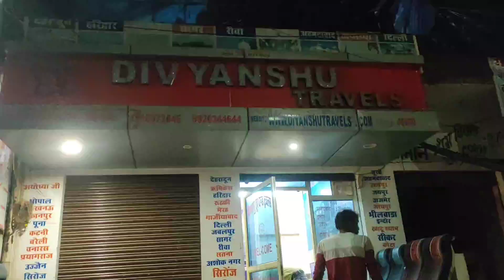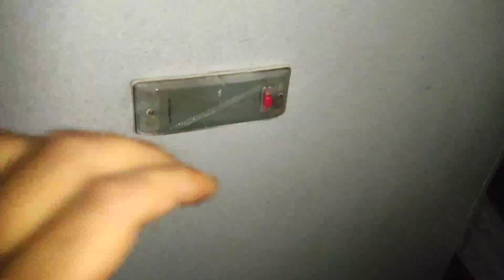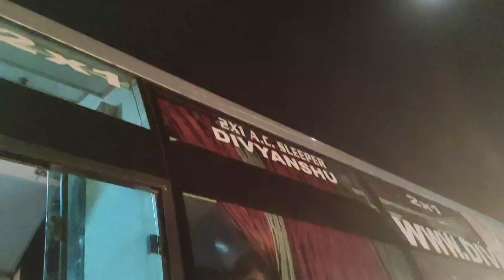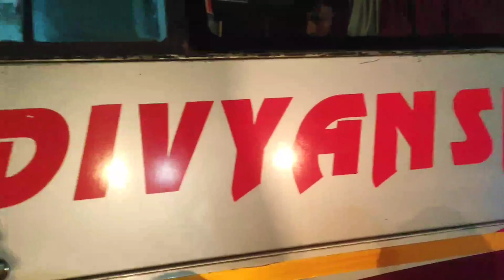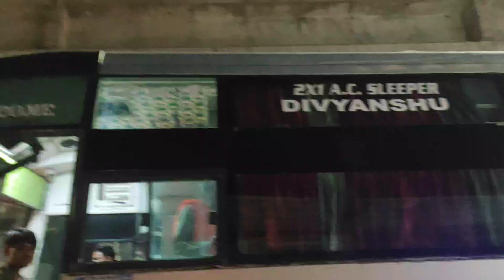Day 1_Gwalior To Travel Dehradun_Driver Se हुआ जगदा Guy's_Or Bus Ne diya Dokha Raste me_#utrakhand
travel India without money 2023
Bina peso ke india kese Ghume 2023 Me
India Travel Without money
Pankaj yadav vlogs Travel Without money
All India Travel Without money
No money travel blog
India travel blog
Travel Karke Ka Full Shaman
Travel ka full Shaman
kya kya hona chahiye travel ke liye
best shaman for without money travel India

Hi I am pankaj singh yadav,
From Gwalior {M.P}.

i am starting Journey, to make india more safe for me
I am travelling India without money,  Taking Lifts by strangers and even in Trucks.
I want see more without money  Travllers accross india in upcoming days.
I want to create a better india for future generation children.
i am helping for poor people .

Help me, achieving my mission 🙏

My Instagram Handle is linked in youtube.
 Instagram  I,D - Pankaj yadav 8002
follow Guy,s Please

For crowd Funding

UPI - pankaj3y64@okhdfcbank

The photographs and videos I am uploading here are either taken by me, Other youtubers or strangers !

hit likes.
lots of  ❤️

I am an  Motivational and Vlogger .

instagram - Pankajyadav8002                                              Please Support Me GUY,S